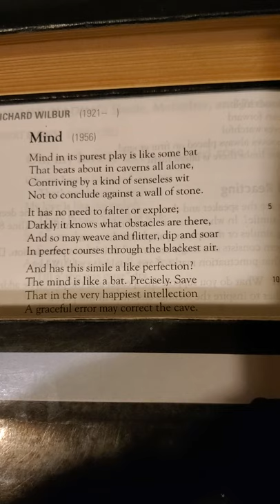Mind, by Richard Wilbur